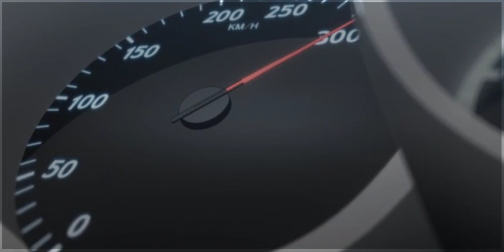аниме Кровожадные 1 серия